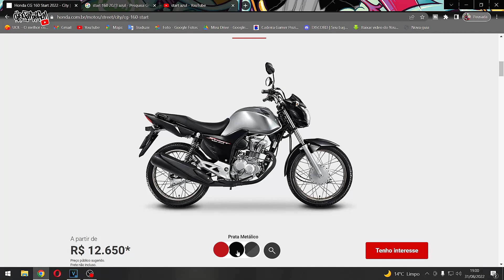LANÇAMENTO OFICIAL START 160 AZUL 2023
LANÇAMENTO OFICIAL EM PRIMEIRA MÃO FAMILIA START 160 AZUL 2023😱
DEIXA SUA OPINIÃO FAMILIA SOBRE A NOVA START 2023

MOTO: CG 160 TITAN 2020 🛵